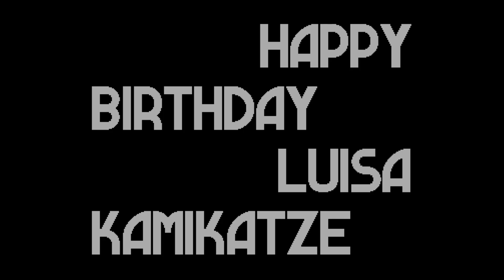Ascension by K2 and Rabenauge Amiga Slideshow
Ascension, released 17 August 2019
10th in the Evoke 2019 Alternative Platforms competition

Credits :
Code by Bifat
Graphics by Luisa ( Pics ) and Bifat ( Font )